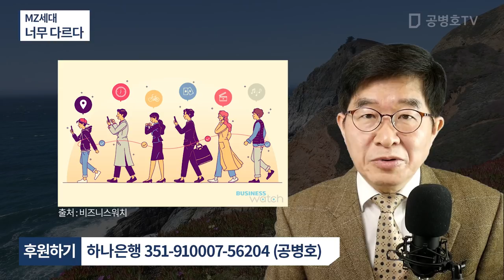MZ세대 / 너무 다르다 [공병호TV]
Bitcoin : 3MTW849AkP2ftLeSK2teZHMmzLu7Z83s9U